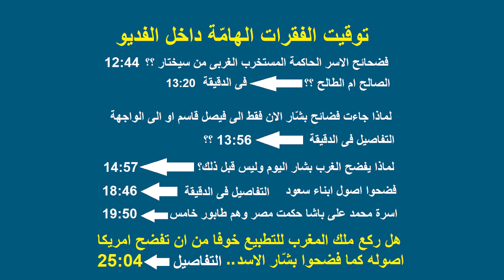اخر الاخبار مفاجأة عن الاسر الحاكمة للعرب والمسلمين..تعليق على عملية الصاعقة..ماذا يدور فى ليبيا ؟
00:00 عرض سريع للاخبار والتعليق على انطلاق عملية الصاعقة التى اطلقها وزير الداخلية التركى وماذا يدور فى ليبيا
08:57 مبدئيا ارفض إحباط صابر مشهور فيما تحدث عنه حول احوال الشباب التركى ومستقل اردوغان وافعال اكرم امام اغلوا
09:21 العملية الأمنية التى اعلن عنها وزير الداخلية التركى
12:44 المستخرب ( المستعمر )يفضح الاسر الحاكمة التى اختارها ومكّنها من قبل
13:20 المستخرب من سيختاره للحكم وتنفيذ مخطّطتاته ؟؟  الصالح ام الطالح ؟؟
13:56 لماذا جاءت فضائح بشار الان الى فيصل او الى الواجهة 13:56 ؟؟
14:57 لماذا يفضح الغرب بشار اليوم وليس قبل ذلك؟؟ 14:57
18:46 فضحوا اصول ابناء سعود
19:50 اسرة محمد على باشا حكمت مصر وهم طابور خامس
25:04 هل ركع ملك المغرب للتطبيع خوفا من ان تفضح امريكا اصوله كما فضحوا بشّار الاسد